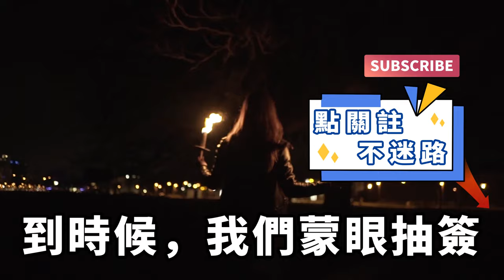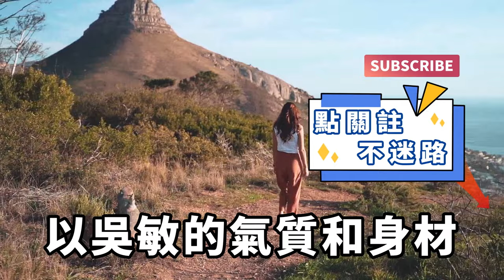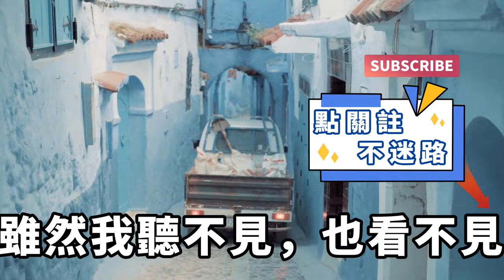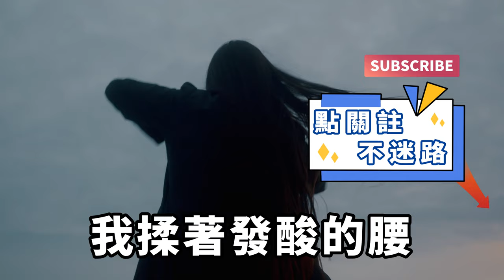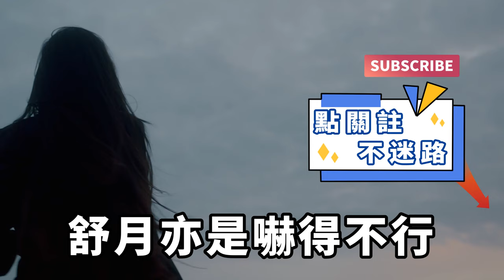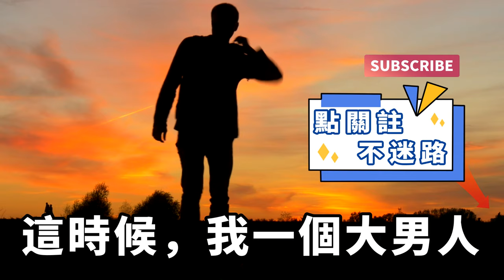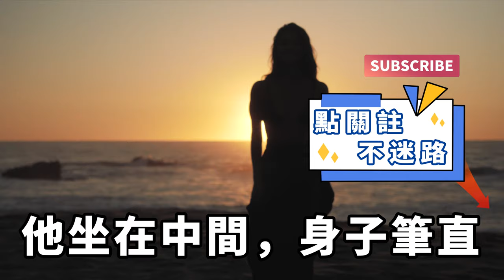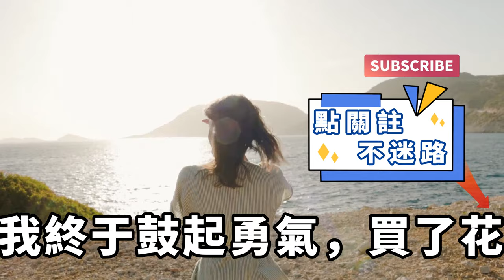女友是附近幼兒園的幼師，但她私底下的一面很反差，技術極好而且格外主動，直到在一起三個月以後，她決定「玩法」升級！【一濟說】落日溫情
我的女友叫舒月，是我家附近私立幼兒園的幼師。胸大腰細，身材極好，長得也萌，或許是職業的原因，說起話來一股濃濃的小朋友口吻。但她私底下的一面，很反差。